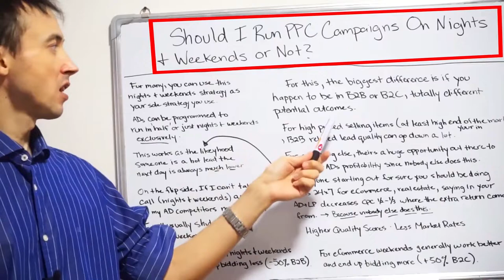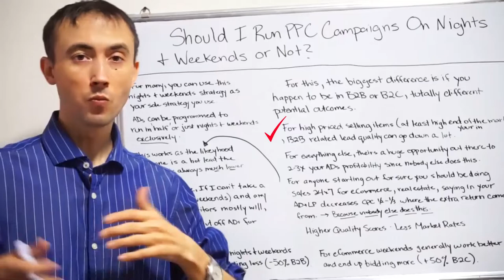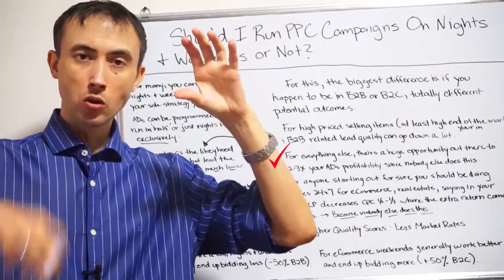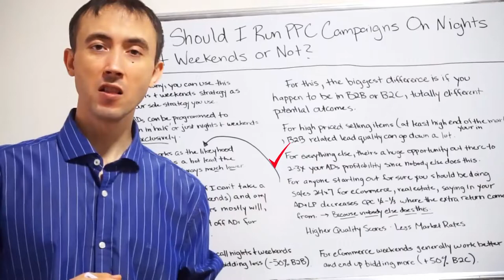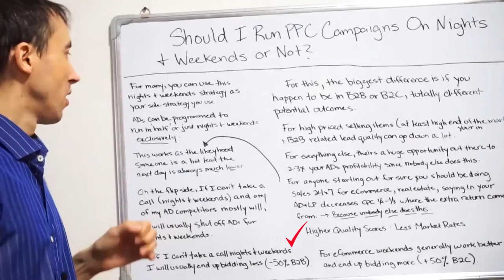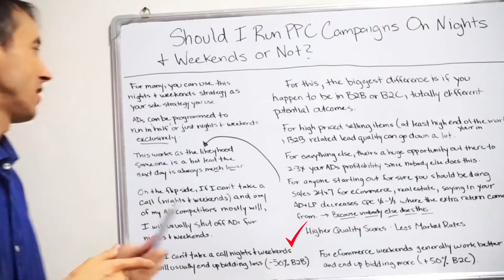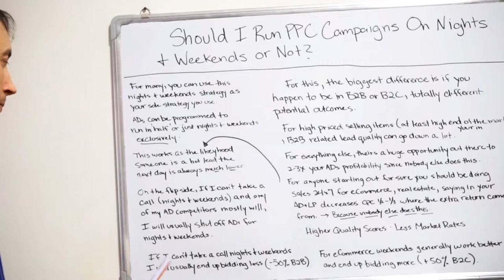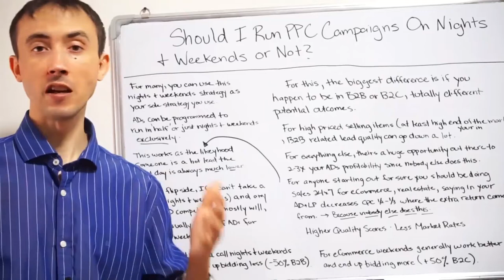Should I Run My PPC Campaigns On Nights and Weekends or Not?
Running your PPC campaigns on nights and weekends is not always the best option, however sometimes it still is. Make sure you are running your PPC campaigns at the best times for your unique business to maximize sales and profit from your leads coming in.

Timestamps
1:51For this the biggest difference is if you happen to be in B2B or B2C totally different potential outcomes
2:29 For high priced selling items
7:06 For everything else, there's a huge opportunity out there to 2-3x your ADs profitability.
15:12High Quality Score Less Market Rates